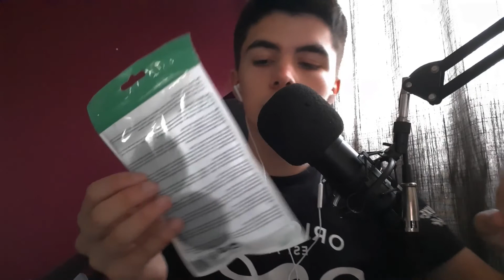ASMR FR・😴 ROLEPLAY VENDEUR DE PRODUITS DE SOIN 🧼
↓ ↓  Barre d'informations  ↓ ↓

Hello ! Aujourd'hui je vous retrouve pour une vidéo roleplay vendeur de produits de soin. 😇
J'espère que cela pourra vous aider à vous détendre et à vous relaxer. 🌙

À PROPOS DE MOI:

- Je m'appelle Valentin
- J'ai 17 ans
- Je suis français
- Je filme avec un Samsung A50
- J'enregistre le son avec un Bird UM1
- Je monte les vidéos avec Filmora

ME CONTACTER

 Bonne relaxation à tous !